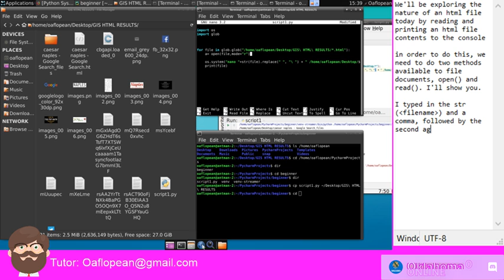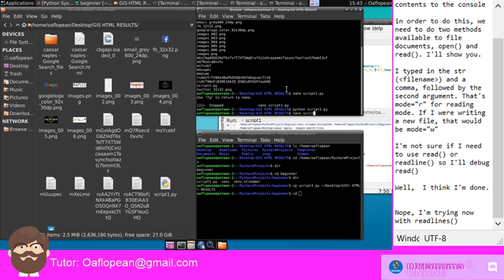Highlight: Tutorial - Print console output as useful HTML data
If you want or are thinking about or have never thought about until just now getting a room painted in your house by an expert team, then flop me your mailing address so I can send you a hand made invitation to help us out by being one of our first clients. expect big discounts and special service. what’s yo mailing address?!? email me at